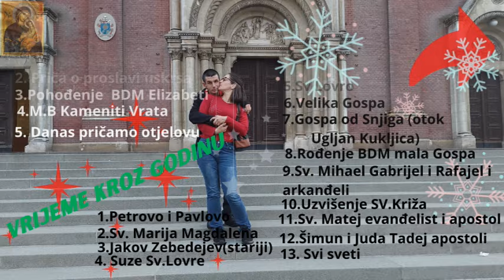Prezentacija party projektora za ugođaj ispred našeg stana za Božić i Novu Godinu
Eto teško jedva smo pronašli pravu stvar za ukrašavanje našeg stana točnije ispred a opet smo razmišljali da ne bi se nešto desilo kao sto su strujni udar ili nedaj bože požar jel sada sa se najviše vodi briga o kućanskim aparatima da u našem kućanstvu podlažu jako velikim testovima izdržljivosti